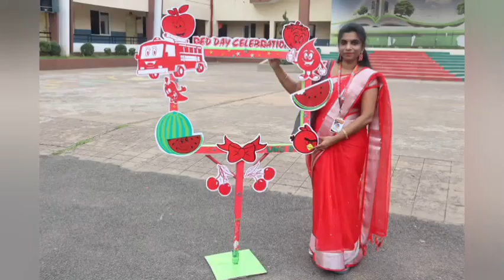Red Day Celebration @ S.F.S.School seethammadhara by kindergarten children.